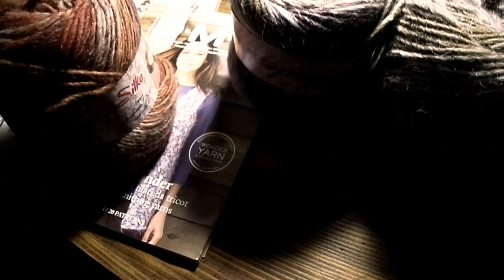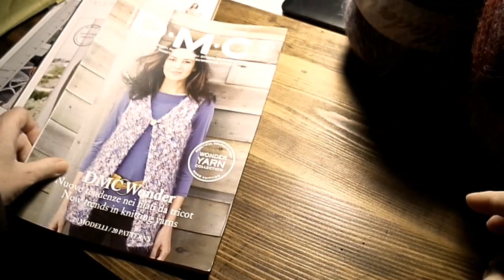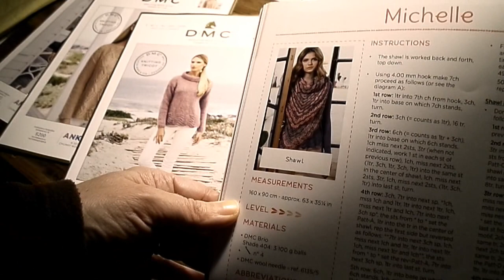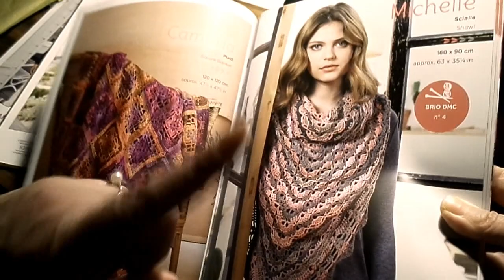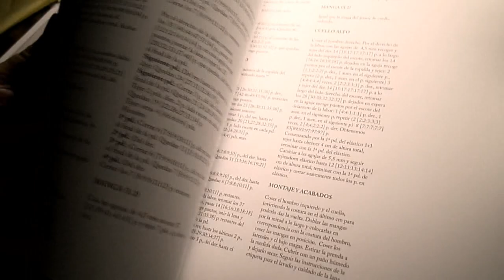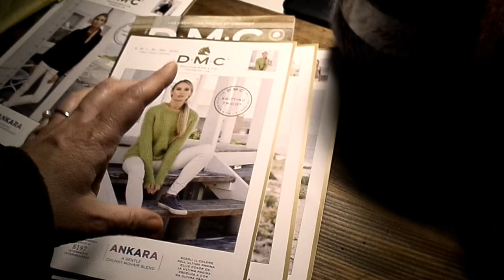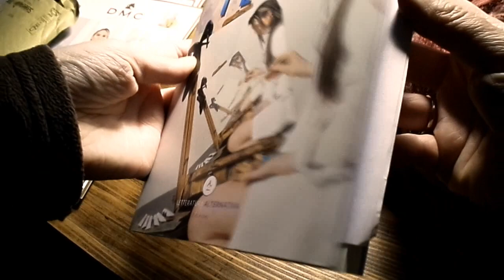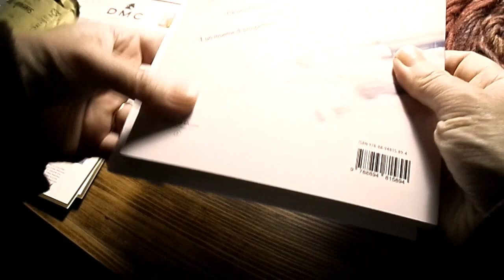Nuovi filati... e un regalo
Se ti è piaciuto il video condividilo e regalami un "mi piace", se non ti è piaciuto... pazienza!

Musica della sigla creata da Erik Spedicato per Madame Crochet.